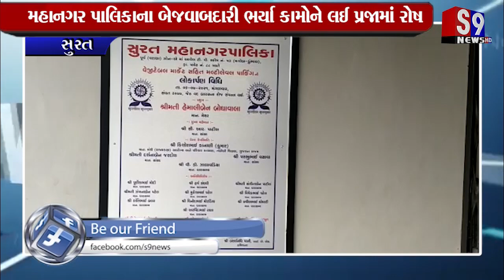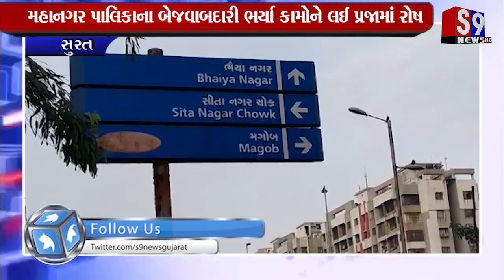સુરત : મહાનગર પાલિકાના બેજવાબદારી ભર્યા કામોને લઈ પ્રજામાં રોષ